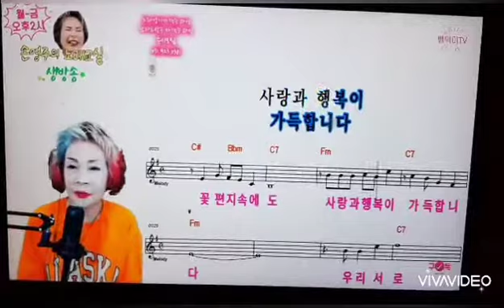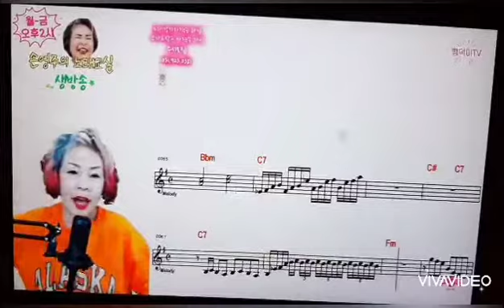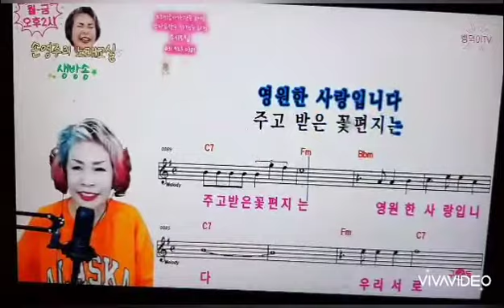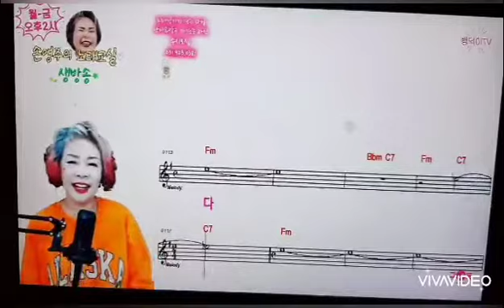노래강사 손영주(손오공)매일오후2시생방송♥꽃편지♥(원곡이원조)2020.4.1